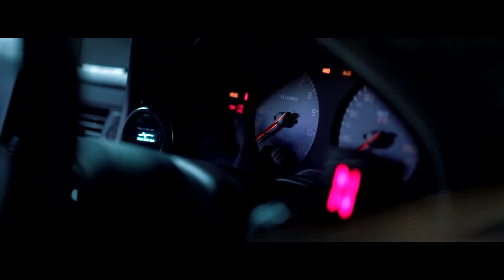LXVIATHXN - INTERSTELLAR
LXVIATHXN